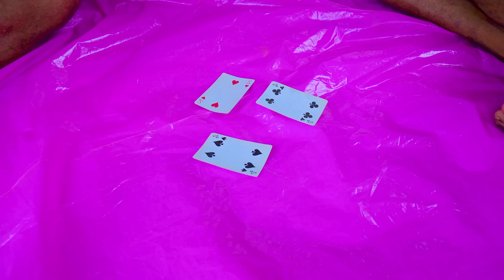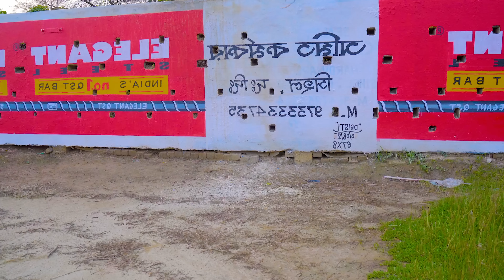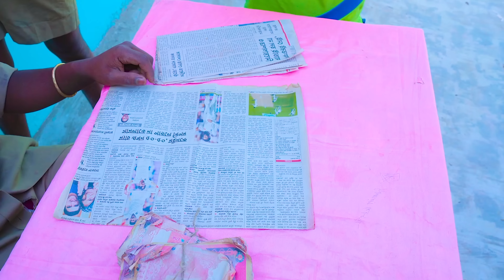Top New Comedy Video Amazing Funny Video 😂Try To Not Laugh Episode 123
you will get to watch the funniest, most viral, and top new comedy video of the year. This video is sure to make you laugh!

CONTENT DECLARATION
Roma Fun Tv has the sole rights of all contents, and it does not give permission to any business entity or individual to use these contents except Roma Fun Tv . This Channel is the Based on a Funny Video. The uploaded all contents are Made by our own team. Also Sometimes We are using some Third-Party materials where we have the specific authorization and permission to use this on YouTube.

Director - G.R
Script Writer -  G.R
Producer -  G.R
Camera Man - G.R
Editor -  G.R

Actors - Mithon, Mizanur, Shahin, DJ Jejar, maruf, alim, rubel, Dabor, Asraful,Jhantu, Rintu ,Rinki, Ratna ,Anushree & Others.